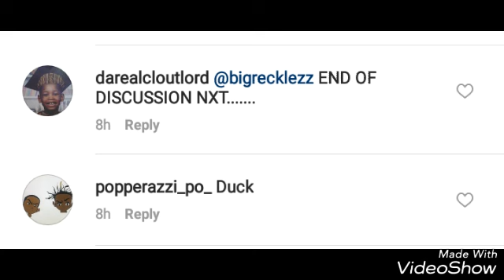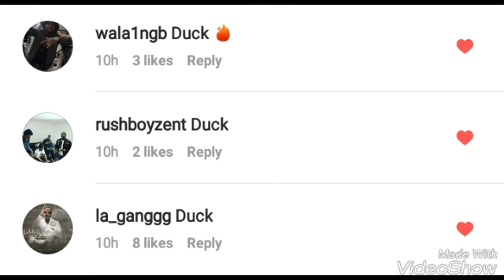Tay600 Says Fbg Duck Is Better Then Rico Recklezz - Other Chicago Artists Respond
Chicago rappers respond to the question of whos better..FBG DUCK OR RICO RECKLEZZ